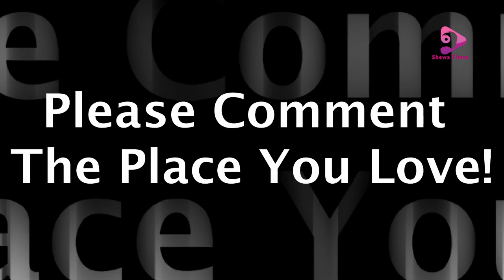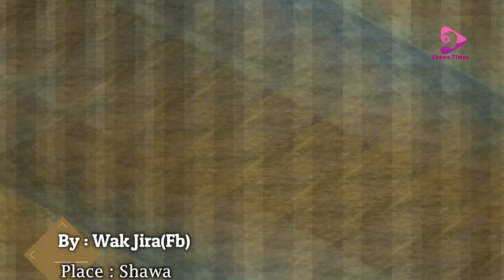Oromia Though The Lens | Shewa Times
The Oromia Region (Oromo: Oromiyaa) is a regional state in Ethiopia, the homeland of the Oromo people.[4] It is bordered by the Somali Region to the east; the Amhara Region, the Afar Region, and the Benishangul-Gumuz Region to the north; South Sudan, Gambela Region, and Southern Nations, Nationalities, and Peoples' Region to the west; and Kenya to the south. The 2011 census reported the population of Oromia as 35,000,000; this makes it the largest regional state in population. It is also the largest regional state covering 286,612 square kilometers. Oromia is the world's forty-second most populous subnational entity and the most populous sub-national entity in all of Africa. Oromia includes the former Arsi Province along with portions of the former Bale, Hararghe, Illubabor, Kaffa, Shewa, and Sidamo provinces. Towns in the region include Adama, Ambo, Asella, Badessa, Bale Robe, Bishoftu, Begi, Chiro, Dembidolo, Fiche, Gimbi, Goba, Haramaya, Jimma, Metu, Nekemte, Sebeta, Shashamane, and Waliso, among many others.
History
The current regional capital of Oromia is Finfinne, also known as Addis Ababa  (which is also the capital of the country). It was changed from Finfinne to Adama in 2000, a move that sparked considerable controversy; the government was forced to bring the regional capital back to Addis Ababa on 10 June 2005.[5] Critics of the move believed the Ethiopian government wished to de-emphasize Finfinne's geographic location as an enclave surrounded by Oromia.[6] On the other hand, the government maintained that Finfinnee "has been found inconvenient from the point of view of developing the language, culture and history of the Oromo people."[7]

Oromia shares a boundary with almost every region of Ethiopia except for the Tigray Region. This boundary has been disputed with Oromia's neighbors in a number of cases, most notably between Oromia and the Somali Region. One attempt to resolve the dispute between the two regions was the October 2004 referendum held in about 420 kebeles in 12 woredas across five zones of the Somali Region. According to the official results of the referendum, about 80% of the disputed areas have fallen under Oromia administration, though there were allegations of voting irregularities in many of them.[8] The results led over the following weeks to minorities in these kebeles being pressured to leave. In Oromiya, estimates based on figures given by local woreda and kebele authorities suggest that 21,520 people have been displaced in border woredas, namely Mieso, Doba, and Erer in the Mirab and Misraq Hararghe Zones. Federal authorities believe that this number may be overstated by as much as 11,000. In Doba, the Ministry of Federal Affairs put the number of IDPs at 6,000. There are also more than 2,500 displaced persons in Mieso.[9] In addition, there were reports of people being displaced in the border area of Moyale and Borena zones due to this conflict.[10]

On 12 September 2015 and continuing into 2016, protests broke out across Ethiopia and centered around the Oromia Region. Dozens of protesters were killed in the first days of the protests and internet service was cut in many parts of the region.

Ethiopian Airlines Flight 302 crashed in the woreda (district) of Gimbichu on 10 March 2019.[11]

Languages
Oromo (Afaan Oromoo), which is written with Latin characters, is the most commonly spoken language, spoken by 83.5% of the population. Other major languages are Amharic (11%) (especially in eastern Welega and northern Shewa), Gurage languages (Sebat Bet Gurage, Soddo, Silt'e), Hadiya, Gedeo (0.98%), especially in western and eastern Shewa; and Tigrigna (0.25%). Omotic languages are spoken by significant minorities in Jimma, Illubabor, and western Welega; and some Nilo-Saharan languages (including Komo, Majang, Gumuz, and Berta) are spoken in communities scattered in the west.